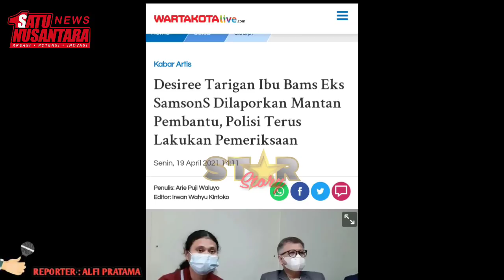TERKAIT PELAPORAN ART UNTUK DESIREE TARIGAN INI KATA KABID HUMAS